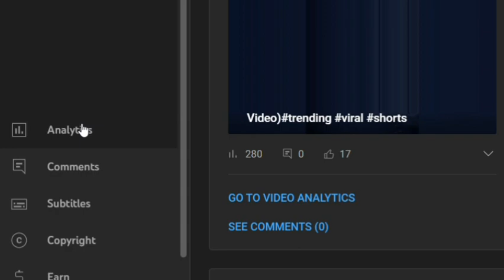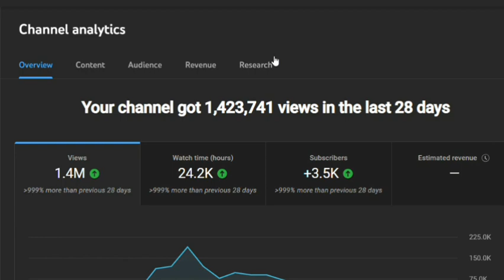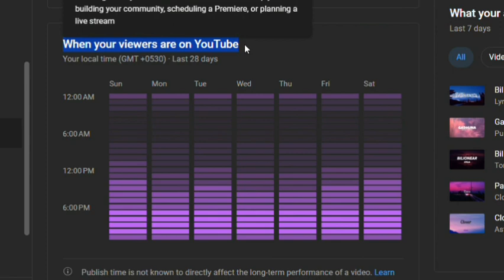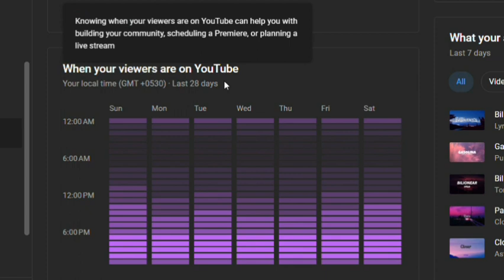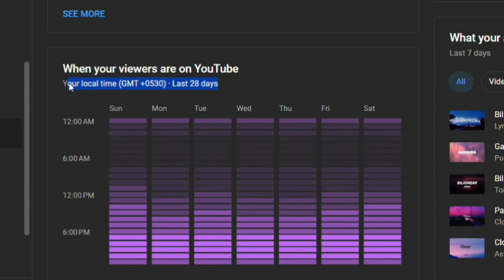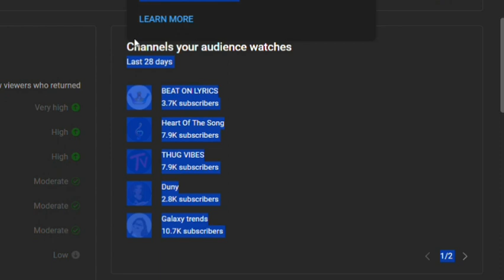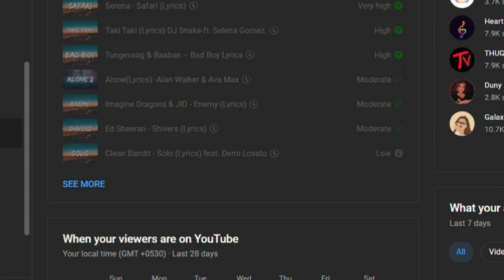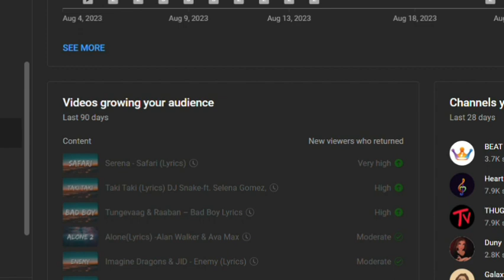Best TIMES for Upload & Increase Your video Views on YouTube in 2023 | Sinhala Tutorials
Are you a content creator looking to boost your YouTube video views in 2023? Timing can play a crucial role in the success of your channel. In this comprehensive guide, we'll explore the best times to upload your videos on YouTube to increase visibility, engagement, and ultimately, your viewership.

Timing matters more than ever in the dynamic world of online video content. Whether you're a gaming guru, a beauty vlogger, or a DIY enthusiast, understanding the optimal times to release your videos can make a significant difference in reaching your target audience and driving up those view counts